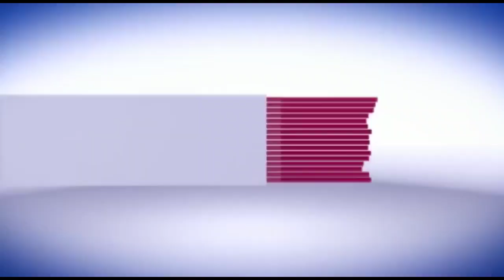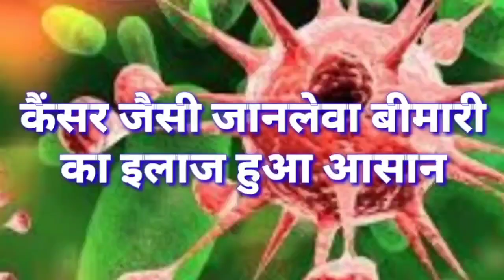सिवान- होटल व्यवसायी को अपराधियों ने मारी गोली, देखें पूरी खबर...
सीवान के बसंतपुर थानाक्षेत्र के जानकीनगर बाजार के एक होटल व्यवसाई की गोली मार कर हत्या अज्ञात अपराधियों द्वारा कर दी गई. घटना के संबंध में बताया जाता है कि मृतक गोपालगंज जिले के कुचायकोट थानाक्षेत्र के मठिया हाता के बंका भगत (55) बताये जाते है.मृतक लगभग 14 वर्ष से जानकीनगर बाजार पर होटल के व्यवसाय से जुड़े थे.घटना शुक्रवार की रात लगभग 9.30 बजे की है.